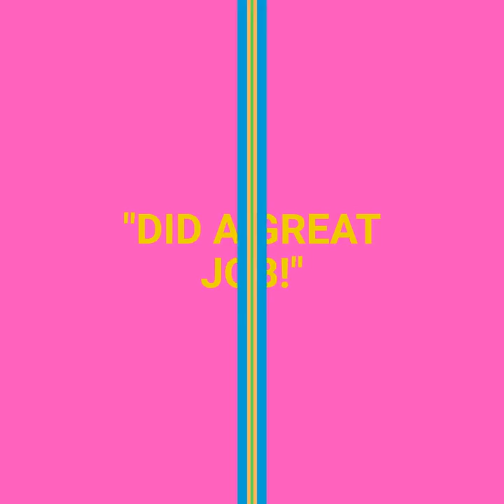That's Clean Maids|Straight outta Cypress| Maid Service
#1 Rated Maid Service for 2017.  We service Cypress, Spring, Katy, Houston, The Woodlands, Magnolia, Tomball, and Hockley.

House cleaning, Carpet Cleaning or Tile Cleaning